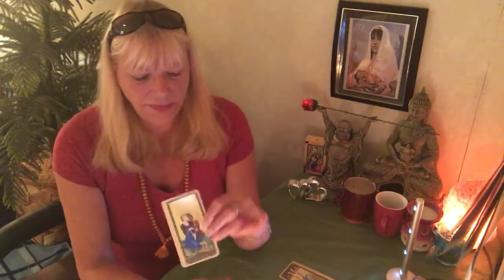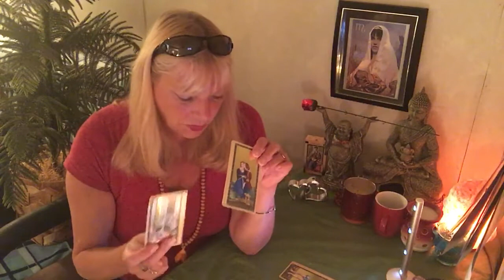CANCER FULL MOON ROMANCE READING. Someone wants to pairbond